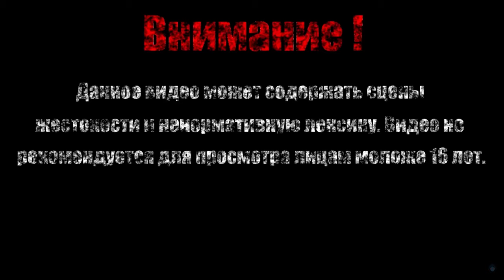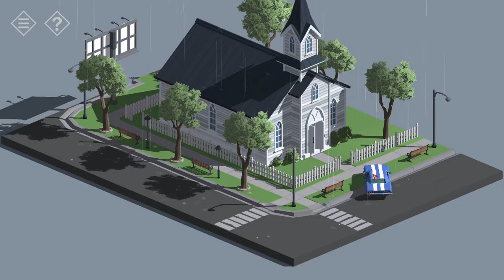КАТАКОМБЫ【Tiny Room Stories: Town Mystery】#4